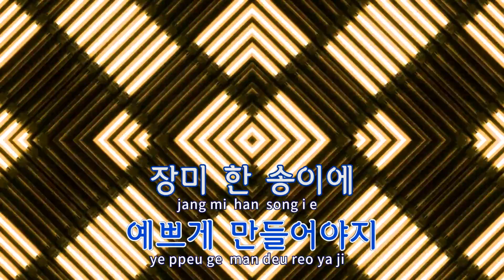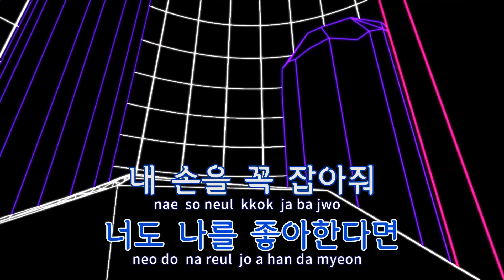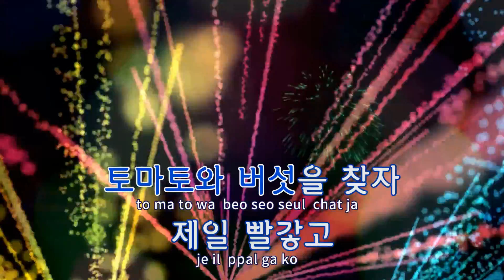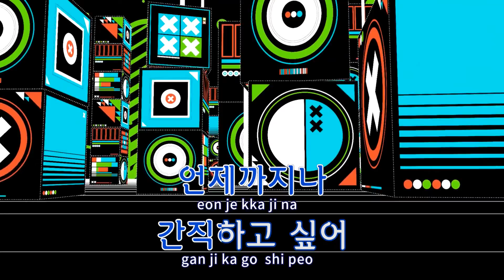[TJ노래방] Julian - Skool / TJ Karaoke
Julian  --  Skool